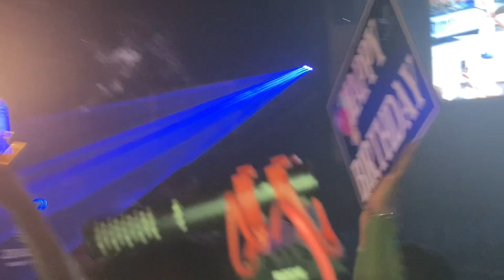A TwxnEM Birthday 🥳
Xen0sogrimey